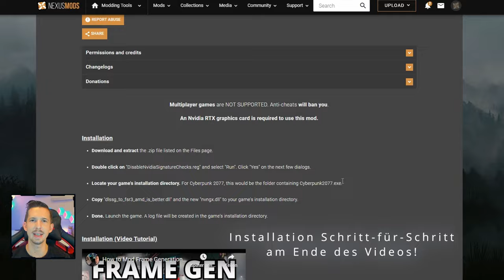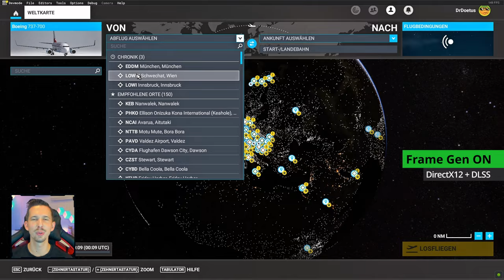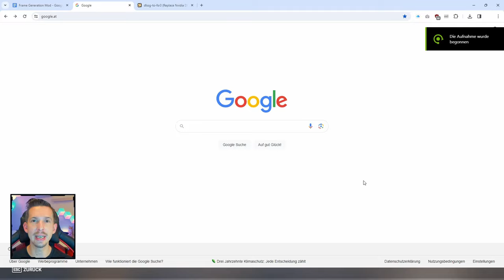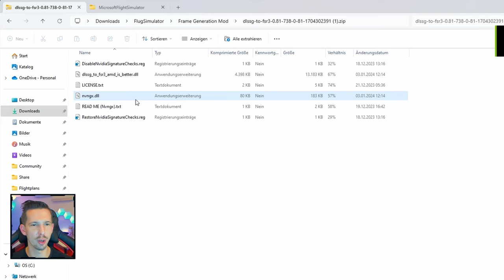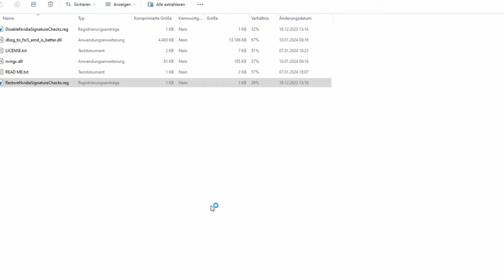FPS Boost mit FSR 3 Frame Generation Mod in MSFS | ALLE RTX Grafikkarten | Review & How To | Deutsch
Verdopple deine FPS im Microsoft Flight Simulator mit dem FSR 3 Mod und aktiviere Frame Generation!
Erfahre in diesem umfassenden Review und How-To-Video, wie du mithilfe des FSR 3 Mods beeindruckende Leistungsverbesserungen erzielen kannst - für alle Nvidia RTX Grafikkarten. Auf Deutsch.
Ich führe einen detaillierten Vergleich zwischen DirectX11 und DirectX12 mit Frame Generation und DLSS durch. Dank ausreichend hoher FPS steigere ich den Terrain Level of Detail in mehreren Stufen und zeige dir die Auswirkungen auf die Performance im Flight Simulator.

Schau dir an, wie du den FSR 3 Mod von Nukem9 installierst, rückstandslos deinstallierst und verschiedene FPS-Anzeigen zur Performanceüberwachung aktivierst. Optimiere deine Einstellungen für maximale FPS im Flugsimulator: FPS BOOST mit dem FSR 3 Mod | Performance Guide Deutsch | Best Graphic Settings

Timecodes:
00:00 FSR 3 Frame Generation Mod
00:29 Was ist Frame Generation?
01:09 Flugplan auswählen
01:43 Cockpit (DirectX12 + Frame Generation)
02:15 Cockpit (DirectX11)
02:46 Außenansicht (DirectX11)
02:55 Außenansicht (DirectX12 + Frame Generation)
03:04 Cockpit (DirectX12 + Frame Generation)
03:16 Cockpit (DirectX11)
03:46 DirectX11 vs. DirectX12 nebeneinander
04:00 Drohnenansicht (DirectX12 + Frame Generation)
04:21 Drohnenansicht (DirectX11)
04:31 DirectX11 vs. DirectX12 nebeneinander
04:46 Takeoff (DirectX11)
04:53 Takeoff (DirectX12 + Frame Generation)
05:06 Climb 1 (DirectX11)
05:20 Climb 1 (DirectX12 + Frame Generation)
05:47 Wetter ändern
06:01 Climb 2 (DirectX12 + Frame Generation)
06:49 Climb 2 (DirectX11)
08:04 Terrain LOD auf 200
08:53 Terrain auf LOD 250
09:19 Terrain LOD auf 300
09:44 Terrain LOD auf 350
11:07 FPS Anzeigen einblenden
11:48 Download & Installation
12:49 Deinstallation
13:38 Fazit & Zusammenfassung

⚡ Verwendete Payware Add-Ons ⚡
LOWW by Gaya Simulations
PMDG 737-700

🕹️ Flug Simulator Hardware 🕹️
Turtle Beach VelocityOne Flight
2x Stream Deck

💻 PC Specs 💻
ASUS ROG Strix Scar 15 G533QS Gaming Laptop
NVIDIA GeForce RTX 3080 Laptop GPU GDDR6 @16GB
AMD Ryzen 9 5900HX
32 GB RAM DDR4-3200